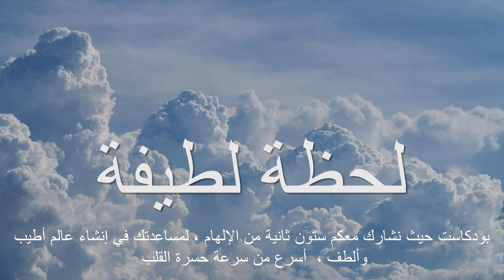136 Diane Ackerman